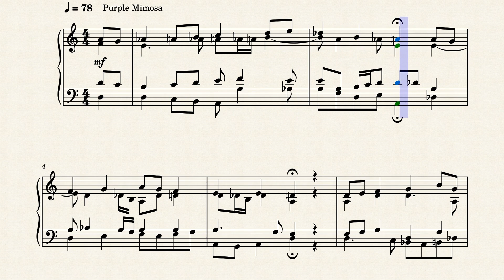Op.8535 Morning Salute by Yohei Kato